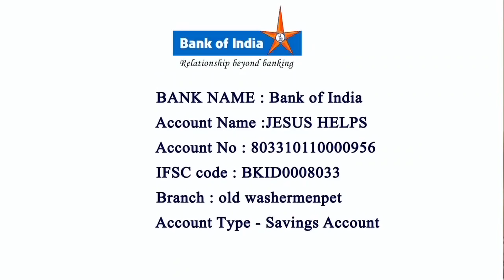One Minute Message on Evangelisation By Rev.Fr Gilbert Joseph 4th Episode Arputhar Yesu tv 03-02-22